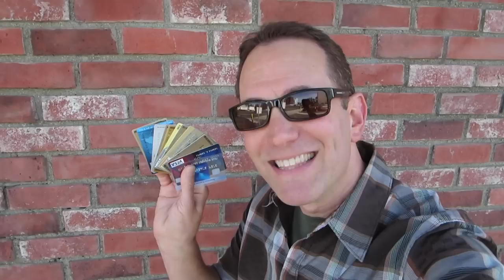Hooters Waitress Prank!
It's fun to mess with a cute waitress... but only AFTER the meal!

Cameras: Jay Frosting & Kodi Fletcher
Edited by Jay Frosting

Greg